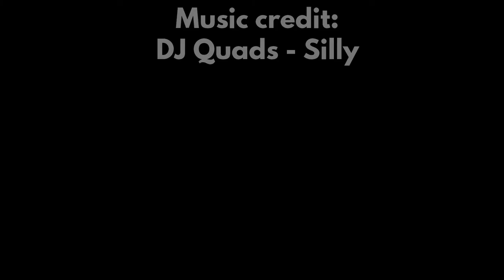5 STEPS TO MAKING SH*& HAPPEN [VISION]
Do you ever get frustrated with your goals not ever happening like you planned?  You have this vision and then it never happens?
Here are my 5 steps on making sh*& happen in your life to crazy extremes.  DREAM BIG.  Expand your mindset.

Filmed with my iPhone 6